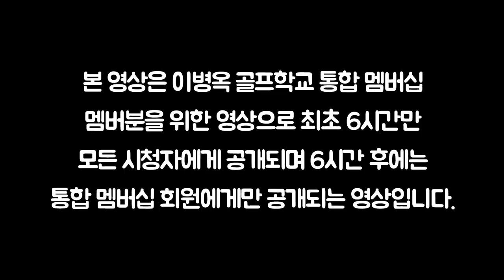[이것이 퍼팅이다-멤버십] 11교시-롱퍼팅때문에 죽겠다구요? 이 영상 반드시 시청하세요!